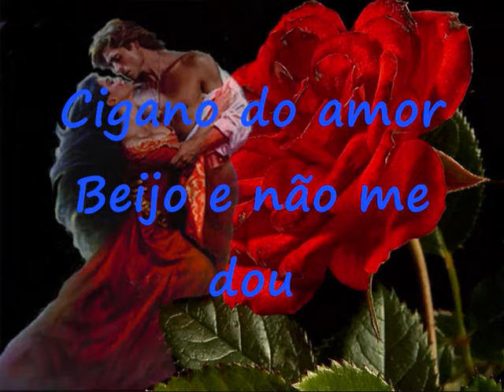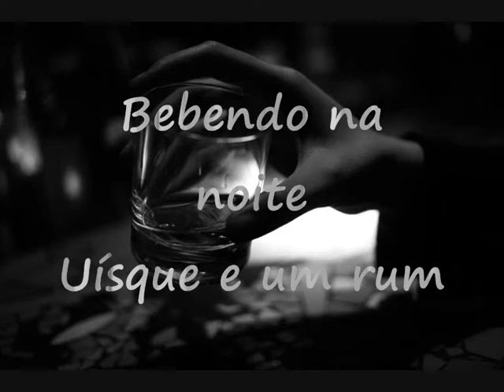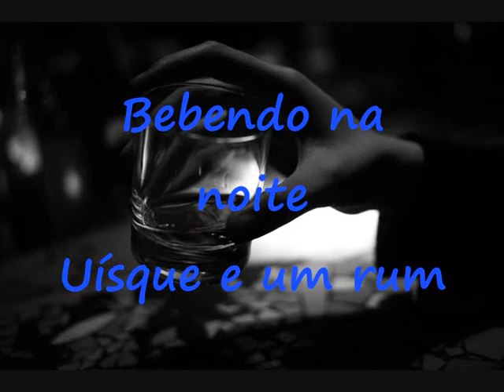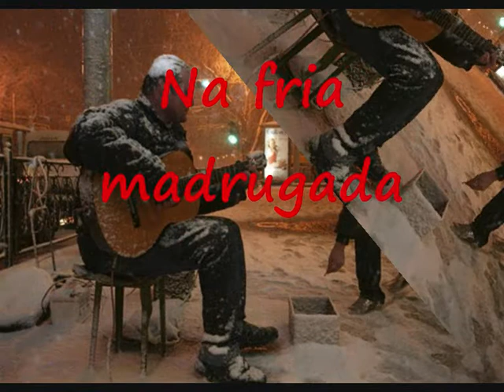NOITES E BLUES Luciano Silva & Luiz Carlos Santos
Essa é mais uma parceria com meu grande parceiro Luciano Silva